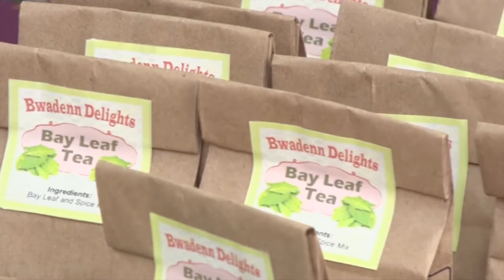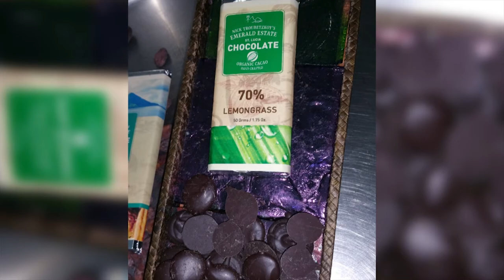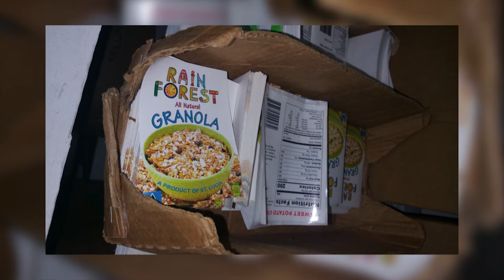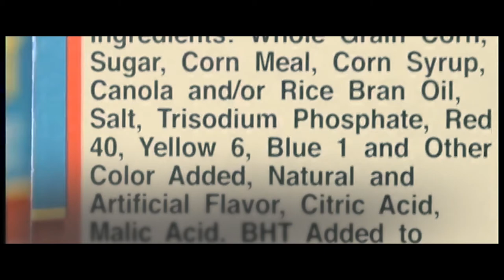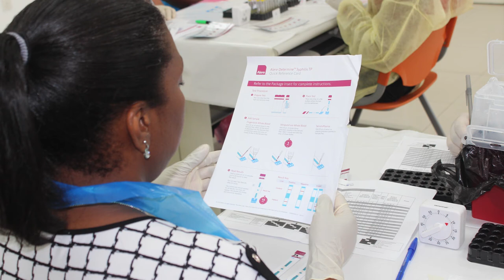Nation Beat September 19, 2018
The Caribbean Tourism Security Programme provides support for a safer destination experience; A technical diagnostic mission looks at local developments in agro-processing; Export Saint Lucia says there is growing demand for our agricultural commodities; and the the Ministry of Health says there is no spike in the number of recorded new HIV infections.